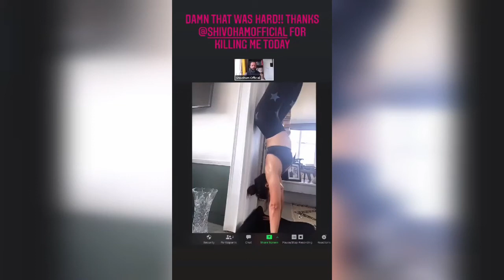Jacqueline Fernandez training at home